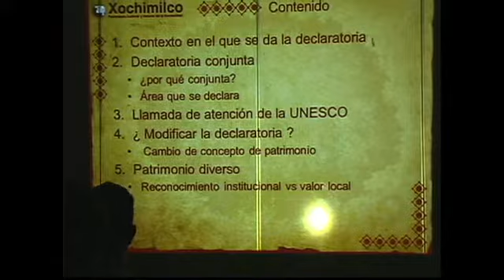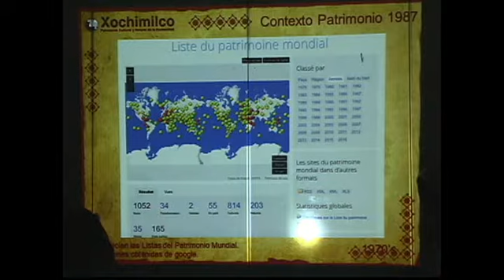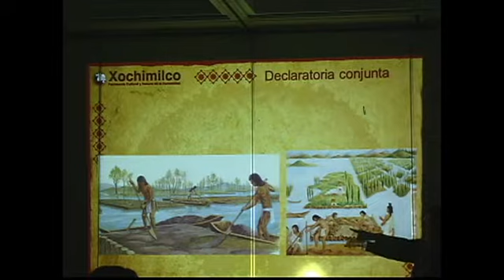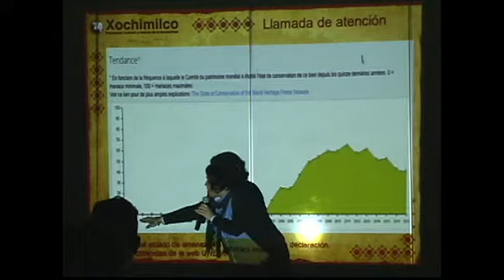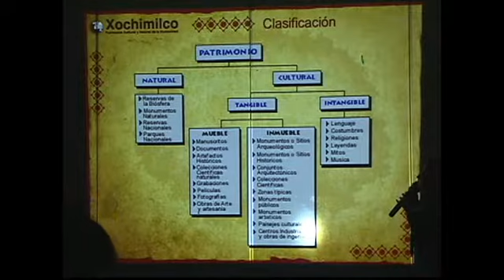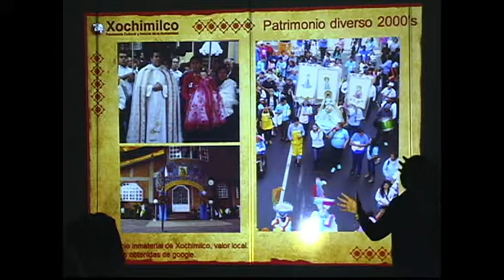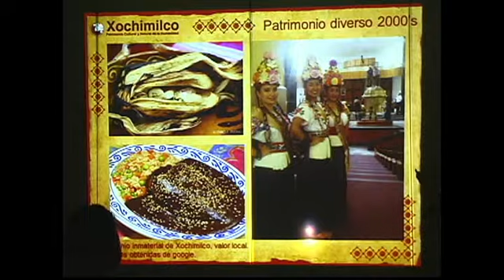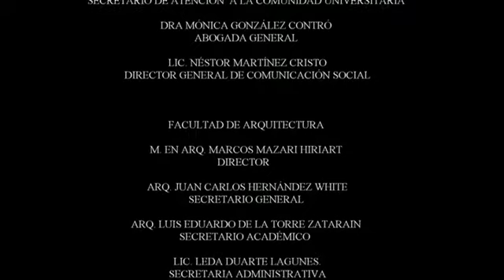FA UNAM ENCUENTRO XOCHIMILCO 8717 UAAP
Encuentro Xochimilco 8717
30 Años después de la declaratoria
UAAP Licenciatura de Arquitectura de Paisaje
Agosto-10-17
Ciclo de Conferencias
Mtra. Ilitia Angélica Sauer Vera